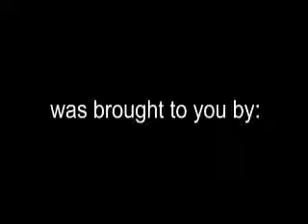The Man of 101 Voices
this guy nails the majority of these. when i say majority i meen all but 1 or 2!